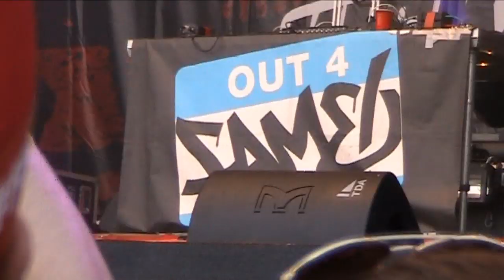Onyx live @Out4Fame Festival 2014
ONYX performed live on June 8, 2014 at the "Out4Fame Festival" in Hünxe/ Germany!